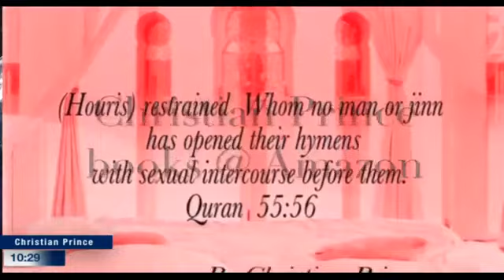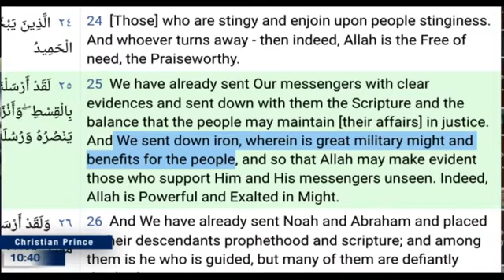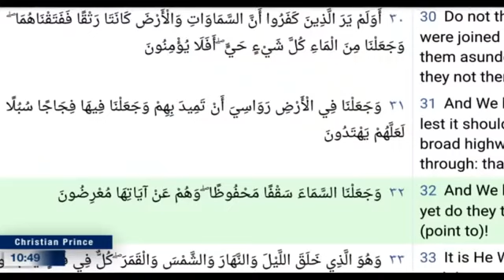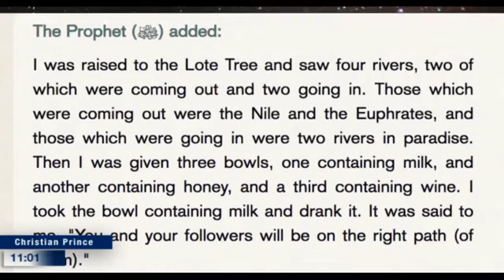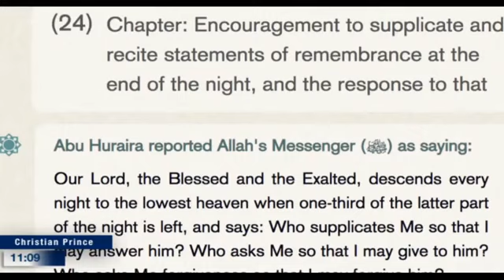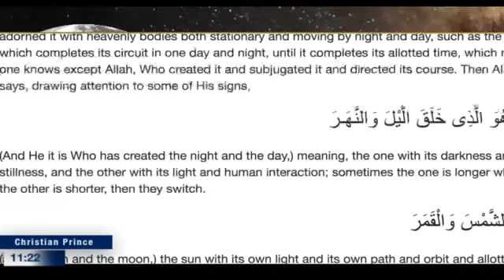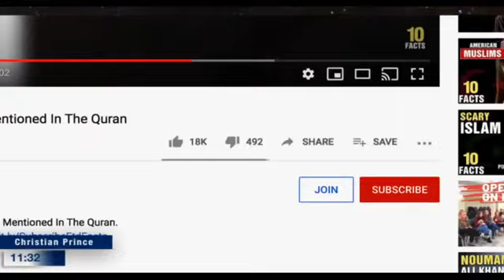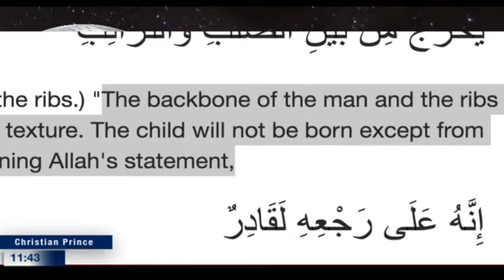this donkey talking about 10 Amazing Things About The Quran | Christian Prince